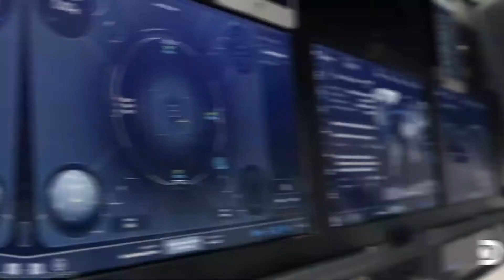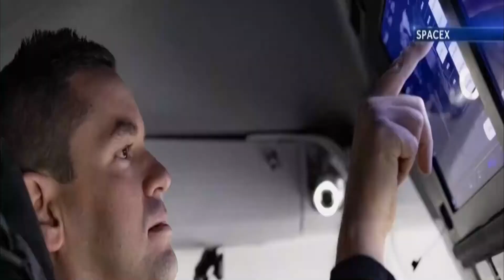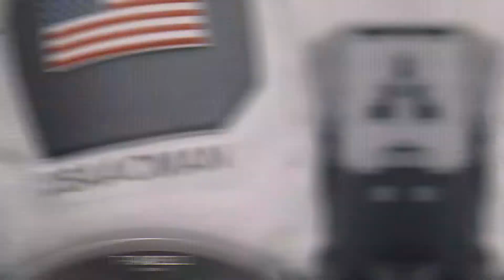Inspiration 4 Mission Explained - SpaceX and Elon Musk Made History!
Inspiration 4 Mission - SpaceX and Elon Musk Made History!

A SpaceX rocket launched into orbit, carrying four passengers, none of whom are professional astronauts and marking the start of the first-ever civilians-only voyage to Earth's orbit leaded by Elon Musk. The mission, called Inspiration4, was a privately chartered spaceflight launched on September 15, 2021. It was the first crewed orbital flight without any professional astronauts. Leadership, hope, generosity, and prosperity were callsigns given to the four-person crew and their related "pillars" of support for St. Jude Children's Research Hospital. Inspiration 4 mission created by SpaceX and Elon Musk created a new chapter in space exploration by launching the first crewed flight without any professional astronauts.

Welcome to Space Facts. In this channel, we will go over new facts and information about all aspects of space exploration. Will include new technology currently being developed,  NASA news, information about the space race between companies like space x and blue origin, and many aspects or information we didn't know about space.

Inspired by Inspiration4 | Launch
Inspired by Inspiration4 Mission: Everything You Need to Know | TIME
Inspired by Inspiration4 | Splashdown Inspired by SpaceX Made History Again, Here’s How
Inspired by Everything That Makes Space Travel So Hard, Explained | Countdown:
Inspiration4 Mission To Space

On Space Facts we will go through all things spacex, spacex news, elon musk news, spacex latest news, space x.